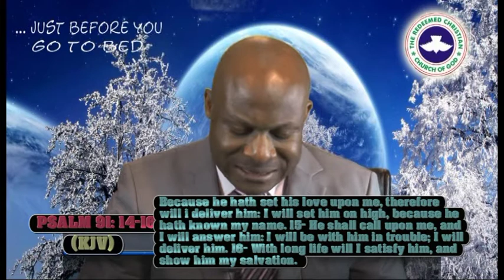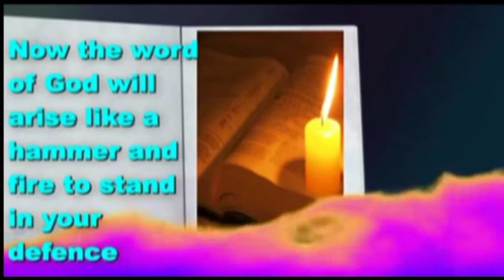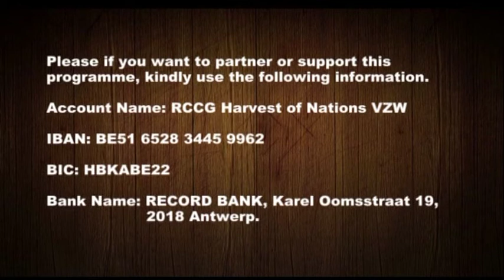THE MYSTERY OF PSALM 91 - PART 3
There is nothing too hard for God. Most of the times we set our eyes and love on the wrong things but still expect God to bless us. The mystery of psalm 91 teaches us what we ought to be doing in order to enjoy the greatness and promises of God.